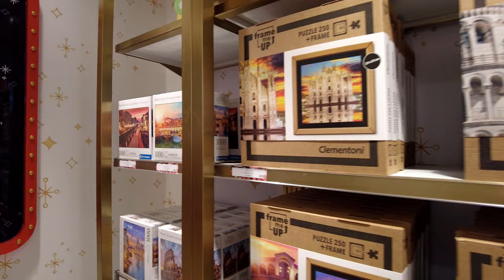[4k] Tour in FAO SCHWARZ MILANO - The first one in Italy (Christmas atmosphere)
🎥 Do you have a 4k camera and want to see the video of your favorite place published on Youtube? Send me your walking tour and I'll post it on my channel!